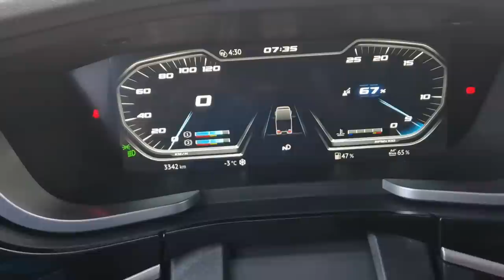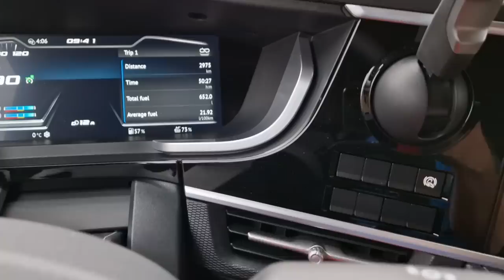Nastavak - DAF XG 480